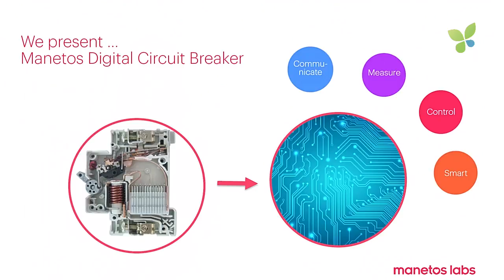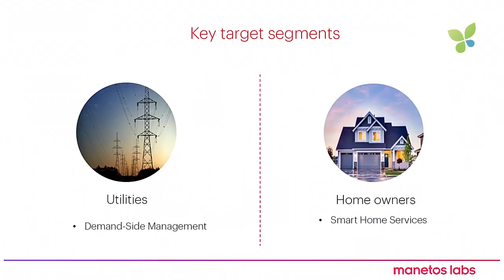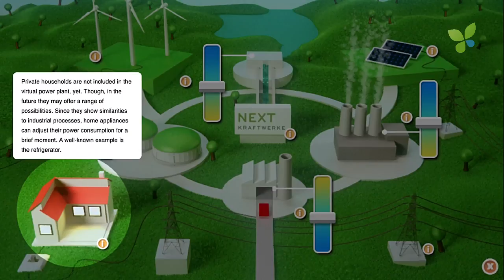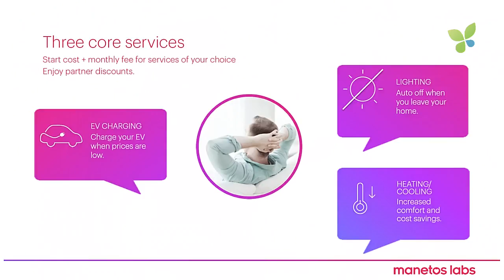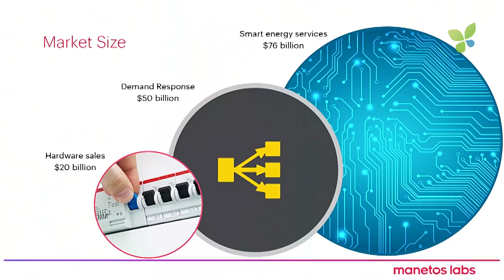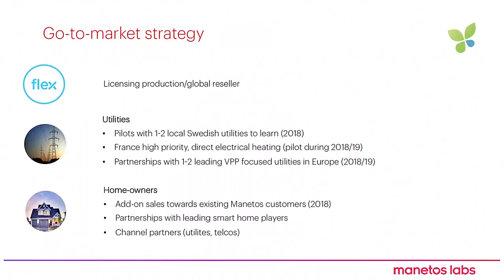ECO17 Stockholm: Charlotta Holmquist Manetos Labs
Charlotta Holmquist pitches Manetos Labs at Ecosummit Stockholm 2017 at Nasdaq.